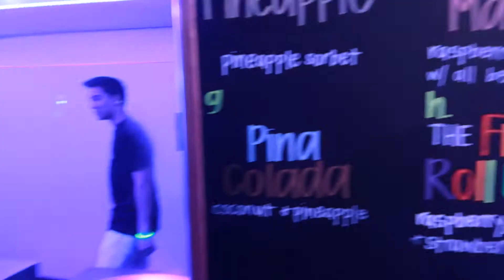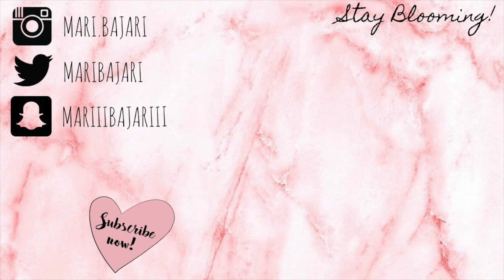A Day In My Life: IPSY’S IPSTER NIGHT! | Mari Bajari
STALK ME :)

S N A P C H A T: MariiiBajariii